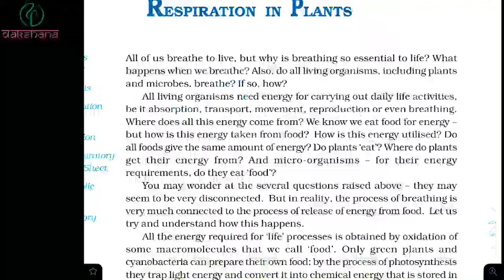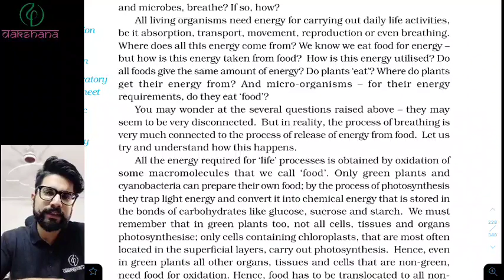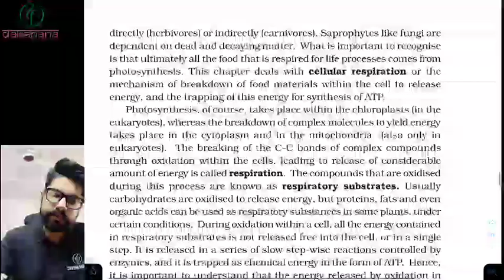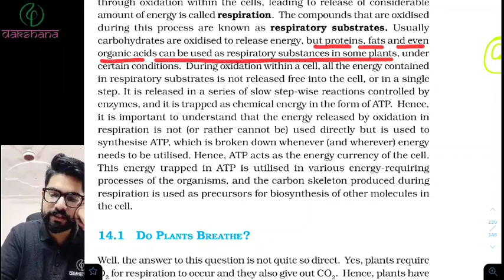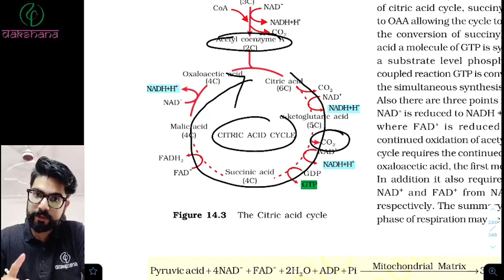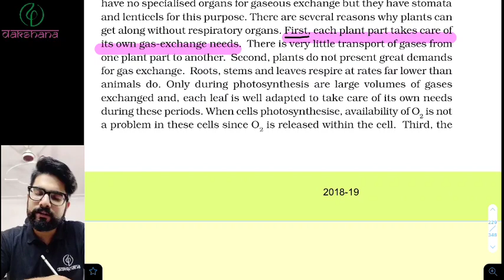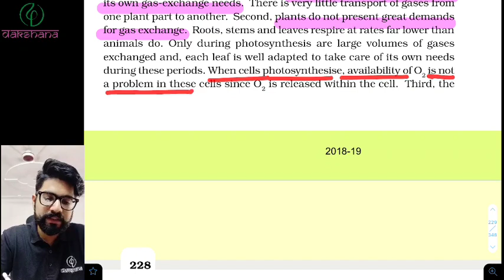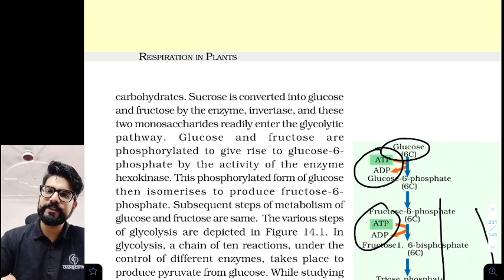NEET | Biology | Respiration In Plants | L 01 | Paras Verma